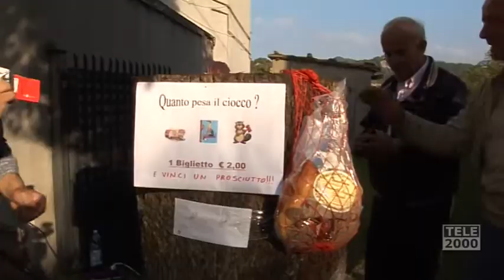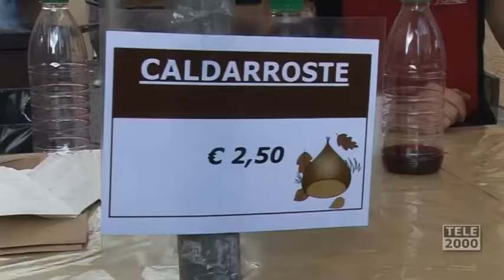Festa della Castagna di Lunano 2014